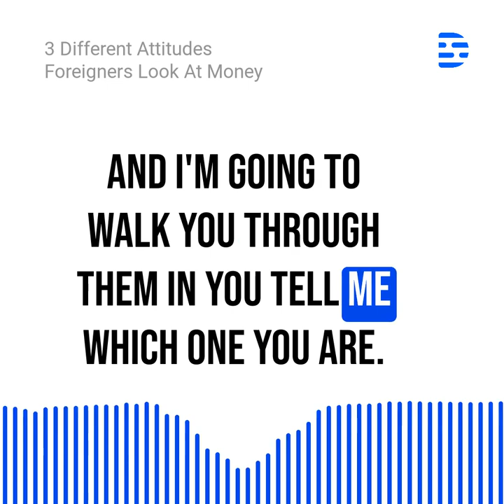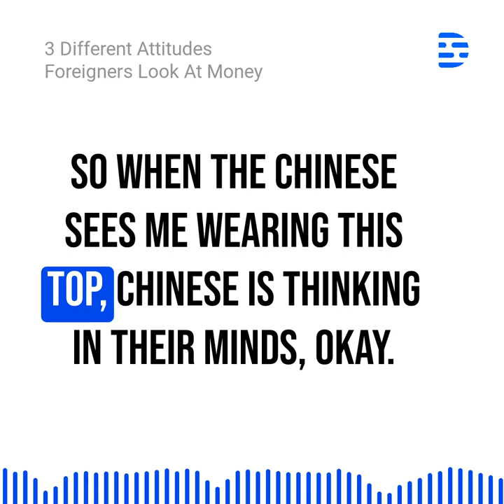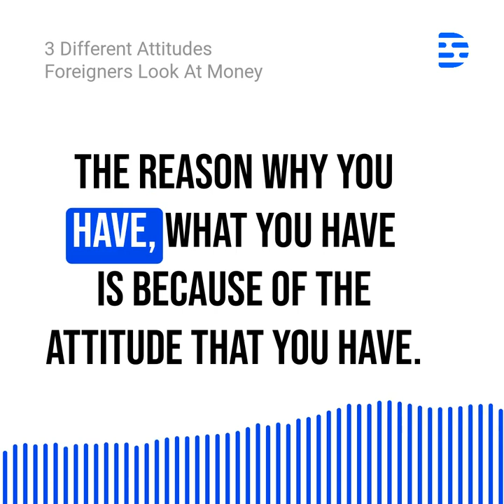Culture Clash: Money Perspectives across Nigerian, Chinese, Zimbabwean Diaspora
In this video, we'll explore how the money perspectives of Nigerians, Chinese, and Zimbabweans living in the diaspora differ. We'll look at how these groups spend their money, how they view banking, and how they get access to financial products and services.

Whether you're a Nigerian, Chinese, or Zimbabwean living in the diaspora, this video is for you! By understanding the money perspectives of these groups, you'll be better equipped to deal with money issues in your own life and relationships.